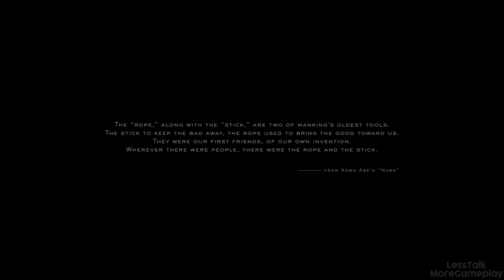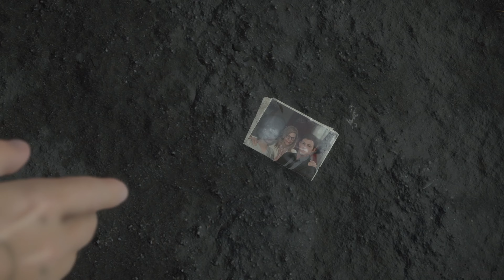DEATH STRANDING - FIRST 45 MINUTES GAMEPLAY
death stranding video
death stranding xbox
death stranding youtube